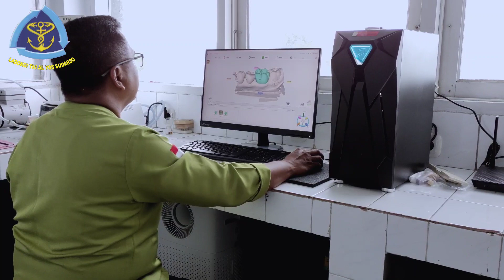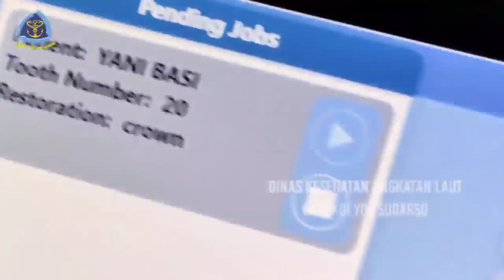Pengenalan Alat Baru